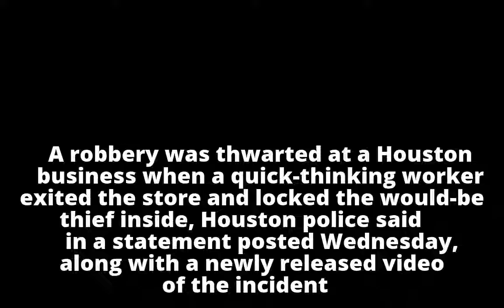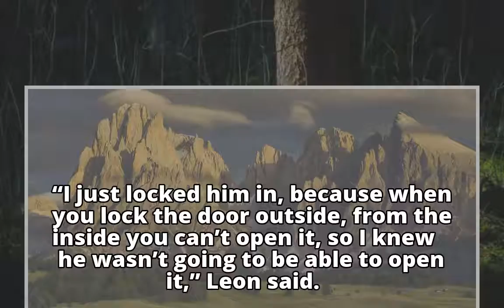Watch these employees leave armed robber locked in store, begging for release